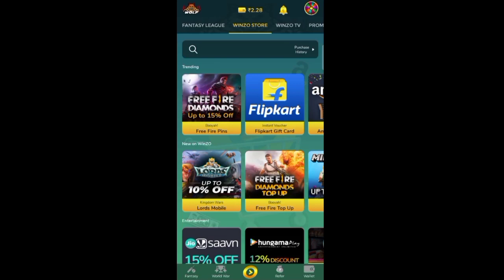Season 40 And 41 Elite pass Tamil | September and October Elite pass tamil by gaming dheena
app link get free Diamonds try ...!

September month Elite pass 2021 free fire Tamil
October month 2021 Elite pass Tamil free fire
season 40 Elite pass Tamil free fire
season 41 Elite pass Tamil
new upcoming Elite pass free fire Tamil 2021
2021 new upcoming Elite pass Tamil free fire
September and October month please pass free fire Tamil
season 40 and 41 Tamil review by gaming dheena
new upcoming Elite pass Tamil free fire
2021 new Elite pass full review Tamil